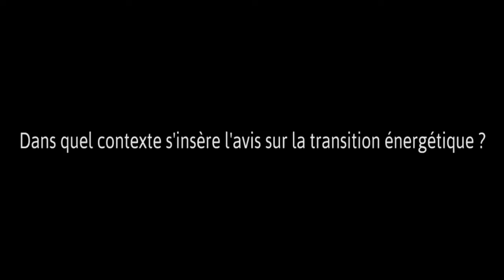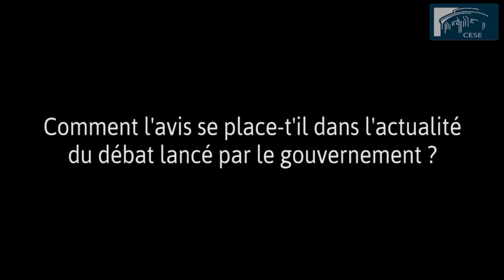La transition énergétique : 2020-2050 : un avenir à bâtir, une voie à tracer - cese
Dans un monde marqué par la croissance de la demande en énergie des pays en développement et où les problèmes environnementaux et sociaux posés par le changement climatique ne font que croître, la transition énergétique s'impose comme la réponse aux défis présents et à venir. Elle nécessite un engagement volontariste en faveur d'une société sobre en énergie et en carbone, soutenu par une volonté politique forte. Les recommandations du Conseil, formulées pour les grandes étapes de cette transition qui vont d'aujourd'hui à 2050, mettent en avant l'urgence d'un meilleur partage des enjeux et d'une pédagogie de la sobriété énergétique. L'adaptation des acteurs et filières économiques, l'amélioration de la gouvernance, l'évolution en profondeur de la fiscalité, la construction d'une véritable Europe de l'énergie ou l'investissement dans la R & D, sont au cœur des préoccupations de la société civile.